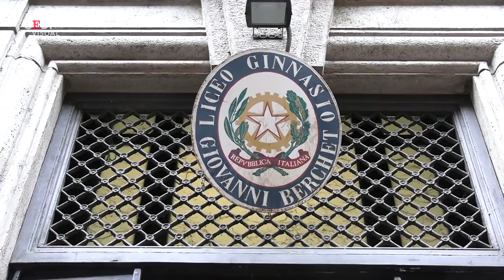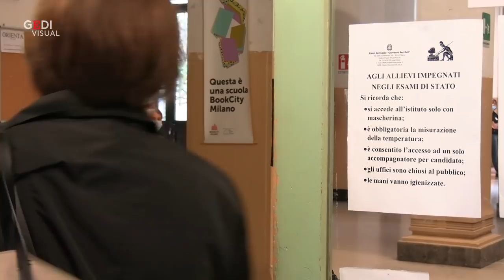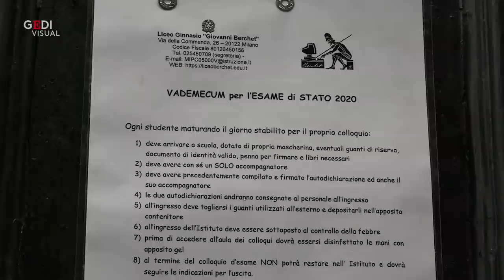Maturità 2020, gli studenti del liceo classico Berchet di Milano: "Senza compagni una festa a metà"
Sono iniziati gli esami di maturità per gli oltre cinquecentomila studenti chiamati a sostenere un colloquio di circa un"    ora davanti ai loro professori. Al liceo classico Berchet di Milano, alcuni alunni all"    uscita da scuola al termine della prova affermano: "    Felicissimi, ma senza i compagni di classe è un po"     una festa a metà"    . A proposito di questo inedito esame ai tempi del coronavirus, alcuni ragazzi raccontano: "    Ci hanno fatto igienizzare le mani, abbiamo messo un sacco sullo zaino, ma niente mascherina durante l'esame. È stato un po"     complesso ma gli insegnanti ci hanno messo a nostro agio"    . .di Edoardo Bianchi